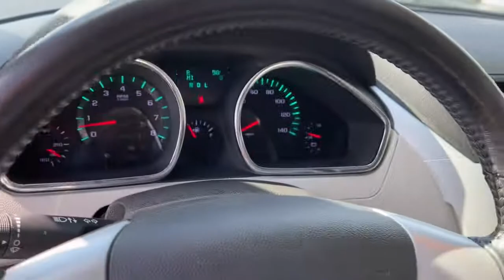2011 Chevrolet Traverse Pleasant Hill, Des Moines, Ames, Cedar Rapids, Iowa City, IA B14404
White Used 2011 Chevrolet Traverse available in Pleasant Hill, Iowa at Kars Inc. Servicing the Des Moines, Ames, Cedar Rapids, Iowa City, IA area,

Kars Inc
5701 NE 12th Ave